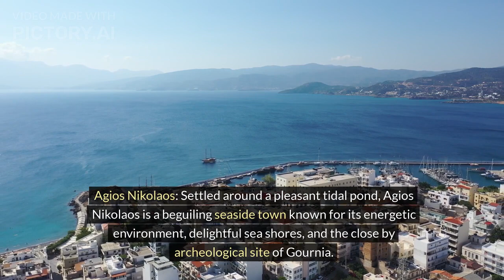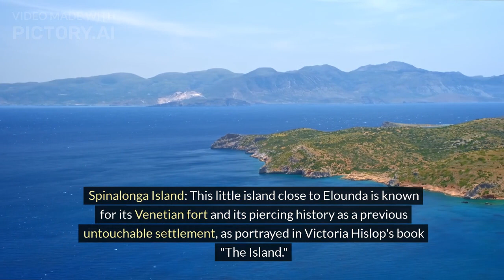10 Best Places to Visit in Crete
Crete, the largest island in Greece, offers a plethora of stunning destinations to explore. Here are ten of the best places to visit in Crete:

    Heraklion: This bustling capital city is home to the renowned archaeological site of Knossos, the Palace of King Minos, and the Heraklion Archaeological Museum, which houses Minoan artifacts.

    Chania: Known for its charming Venetian harbor, narrow streets lined with shops and cafes, and the beautifully preserved old town, Chania is a must-visit destination in Crete.

    Rethymnon: This picturesque town boasts a well-preserved Venetian old town, a stunning fortress, and a lively waterfront lined with cafes and restaurants.

    Agios Nikolaos: Nestled around a picturesque lagoon, Agios Nikolaos is a charming coastal town known for its vibrant atmosphere, beautiful beaches, and the nearby archaeological site of Gournia.

    Elafonisi Beach: Famous for its pink sand and crystal-clear waters, Elafonisi Beach is a paradise for beach lovers and nature enthusiasts.

    Samaria Gorge: Located in the White Mountains, Samaria Gorge is one of the longest and most breathtaking gorges in Europe, offering spectacular hiking opportunities amidst stunning natural scenery.

    Matala: This former hippie hangout is famous for its unique cliffside caves, which were once used as tombs and later became iconic symbols of the 1960s counterculture.

    Knossos: Explore the ancient Minoan ruins of Knossos, which offer a fascinating glimpse into the island's rich history and civilization.

    Spinalonga Island: This small island near Elounda is known for its Venetian fortress and its poignant history as a former leper colony, as depicted in Victoria Hislop's novel "The Island."

    Lasithi Plateau: Located in the eastern part of Crete, the Lasithi Plateau is a fertile plain dotted with traditional villages, windmills, and ancient cave dwellings, offering breathtaking views and a glimpse into rural Cretan life.

These are just a few highlights of the many incredible destinations that Crete has to offer. Whether you're interested in history, culture, nature, or simply relaxing on beautiful beaches, Crete has something to offer every traveler.